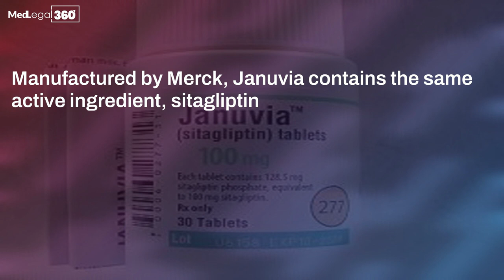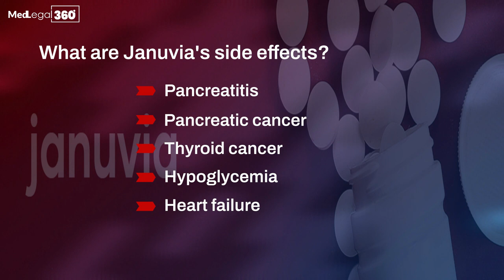Januvia Lawsuits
On the grounds that the Januvia manufacturer did not appropriately warn about the elevated risks of pancreatitis and pancreatic cancer, lawsuits have been brought against the company. Due to the overwhelming number of outstanding cases filed in lower courts, the U.S. District Court for the Southern District of California has consolidated claims in that state.
1. Manufactured by Merck, Januvia contains the same active ingredient, sitagliptin.
This drug is a part of a class of type II diabetes drugs known as incretin mimics, which control levels of a glucose hormone that works with the pancreas to increase insulin levels in the blood after eating.
2. Can Januvia cause cancer?
It was found that the well-known diabetic drug Januvia from Merck & Co. may contains a potential carcinogen that can cause cancer.
3. What are Januvia's side effects?
• Pancreatitis
• Pancreatic cancer
• Thyroid cancer
• Hypoglycemia
• Heart failure
• Gallbladder Disease
4. As of September 17, 2018, in the reopened MDL, there were 948 cases still pending.
As of October 2022, four hundred sixty-nine cases were still open.
5. Patients who were diagnosed with acute pancreatitis or pancreatic cancer after taking Januvia,
You may be eligible to file a lawsuit against the drug manufacturer.
If you need help to assist, get to our site MedLegal360 @